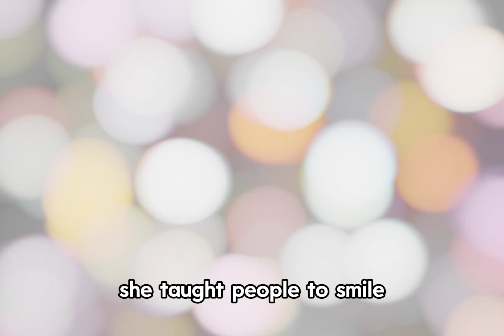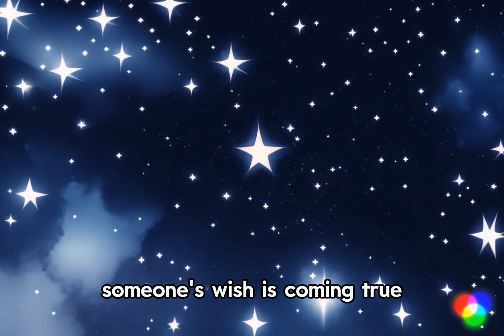Happiness Fairy Star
This star would shine the brightest every night.
But this star was not actually a star, it was a fairy.
This fairy would come out to the sky every night, listen to people's wishes, and try to make them come true.
One night, a little child made a wish upon the star. "I wish everyone could be happy," he said. When the fairy heard this wish, she was deeply moved and decided to come down to earth. When she descended to earth, she began to help everyone. She taught people to smile, to be polite, and to love. Slowly, everyone in the village began to become happier. When the fairy finished her work, she returned to the sky. But this time, her star shone even brighter. Because now, that star not only illuminated the sky but also the hearts of people. And if one night you look up at the sky and see an incredibly bright star, know that it is the fairy of happiness. That night, somewhere, someone's wish is coming true.